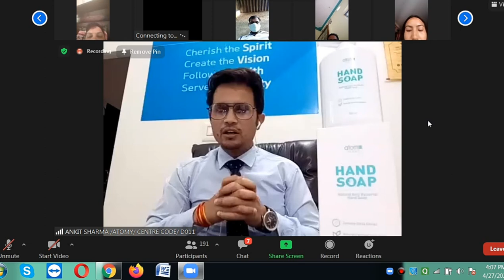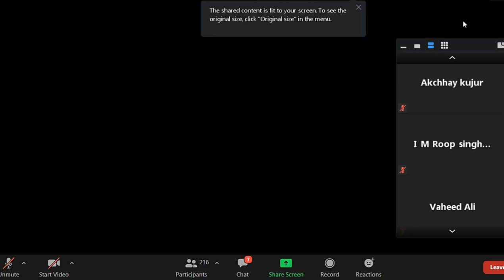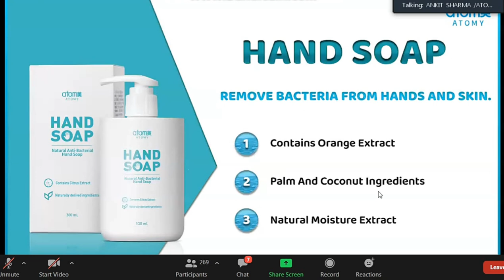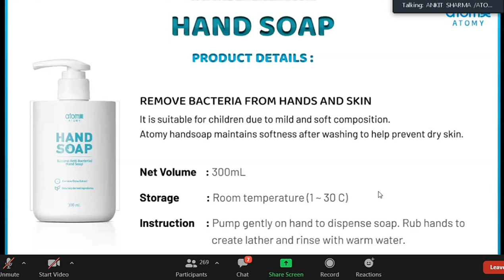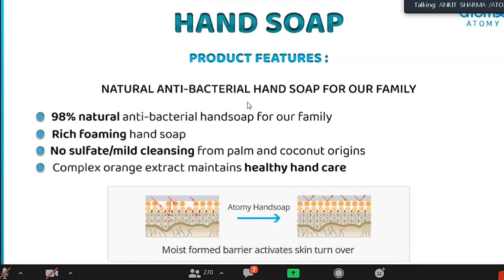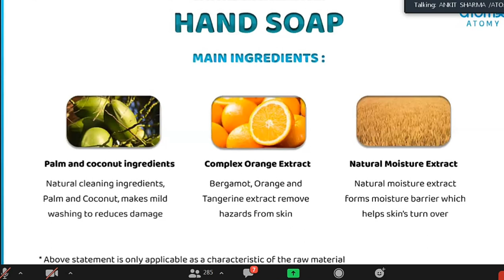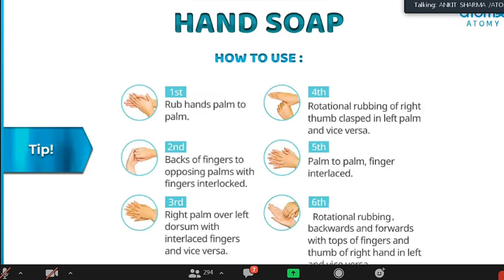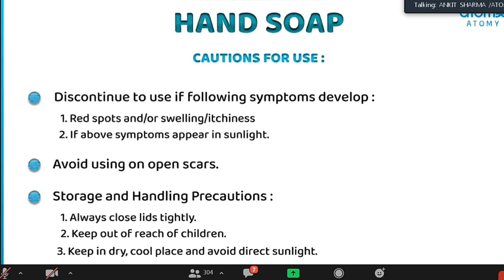Atomy Handshop Better than Market Sanitizer How Live by Sales Master Ankit Sharma ECL Sikar Centre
1. Like Our Pages on Facebook-Team Warrior Rathore
2. Like Our Pages on Facebook-Atomians Warrior
3. Like Our Pages on Facebook--Atomy Team Warrior
4. Like Our Pages on Facebook-Team Warrior Atomians-TWR
5. Join Our Fb Group-Team Warrior India

6. Join our Fb Group-Team Warrior India

7. Join our Fb Group-Team Warrior Atomians-TWR

Call/Whatsap
Mr Rathore
Atomy Team Warrior
 Founder Member
International Leader